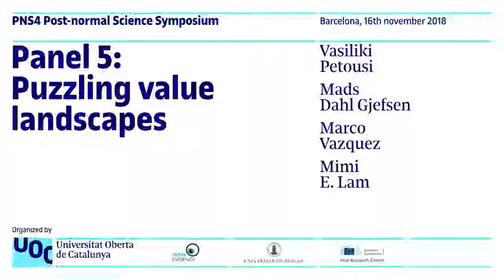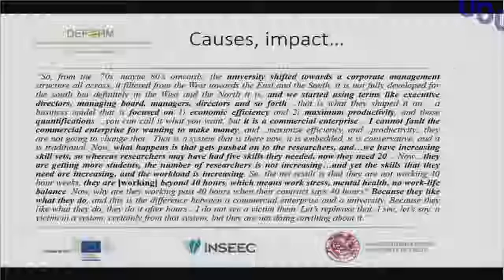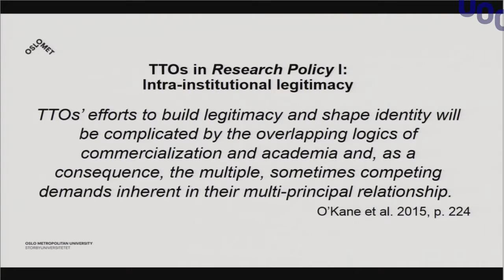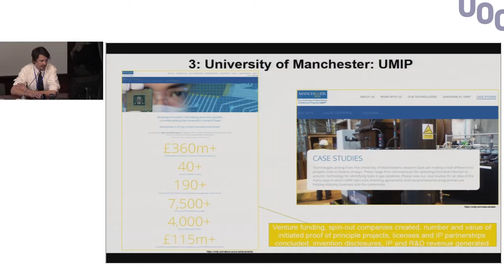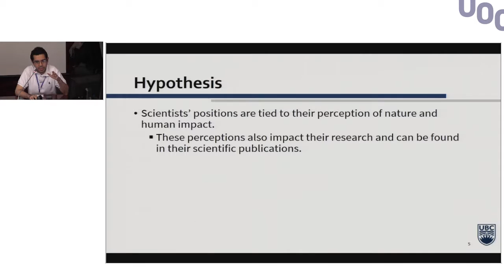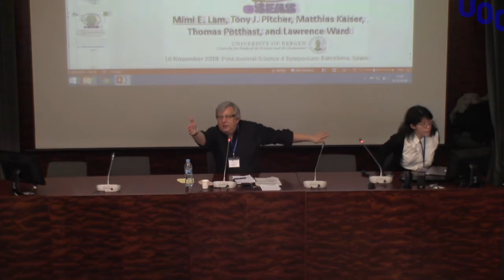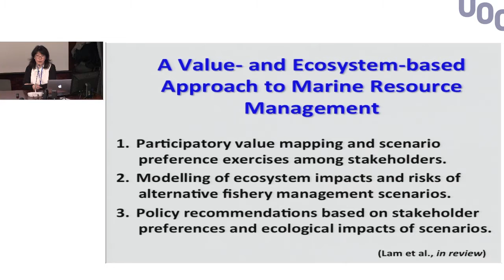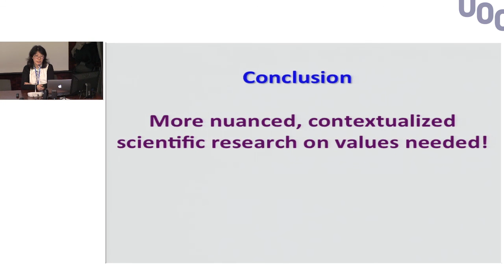Panel 5. Puzzling value landscapes | UOC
PNS4 Post-normal Science Symposium
Chair: Matthias Kaiser

00:49
5.1 Excellence, innovation and scientific integrity: Findings from an international focus group of early-career researchers, Vasiliki Petousi and Irini Sifaki

15:46
5.2 Intellectual property management and the value landscapes of publicly funded research, Mads Dahl Gjefsen

32:38
5.3 Exploring scientists' values through their perspectives on nature in scientific publications, Marco Vazquez, Gunilla Öberg and Daniel Steel (min:sec)

53:05
5.4 Seafood Ethics: Mapping Value Landscapes in Resource Management, Mimi E. Lam, Tony J. Pitcher, Matthias Kaiser, Thomas Potthast and Lawrence Ward